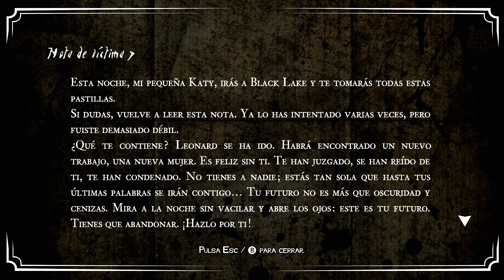White Night | Let's Play en Español | Capítulo 14